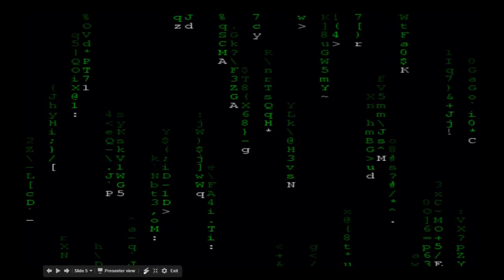Rose of Thorns 247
February 20
2017

my mothers books